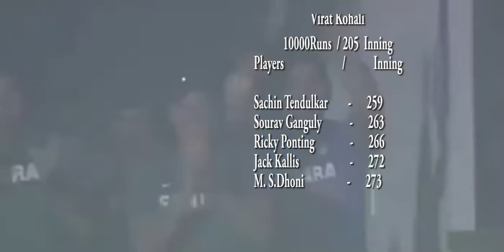Virat Kholi Unstoppable Record Breaking Streak Continues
On wednesday ViratKholi scored 157 runs not out in 2nd ODI against west indies and breaks the record of Indian cricket godfather SachinTendulkar by scoring total 10000 ODIs runs. Tendulakr sored 10000 ODI runs in 259 ing that kholi scored it in 205 ings. Kholi is the 5th indian batsman & 13th in world to score 10000 ODI runs. Sachin Tendulkar, SouravGanguly, RahulDravid and MSDhoni are other four indian crickter who scored 10000 ODI runs.